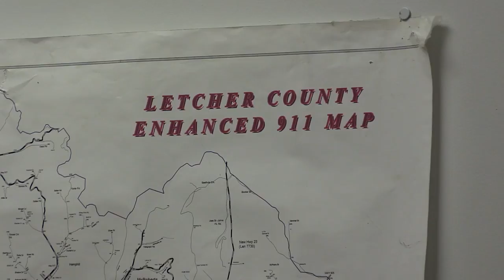Letcher Fiscal Court facing $1.3 million budget shortfall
Like in other counties across the region, officials in Letcher County are trying to figure out how to deal with an impending budget shortfall. The Letcher Fiscal Court took action today to address the budget, but the county’s judge-executive said much more must be done. EKB News Reporter Chris Anderson has the details.